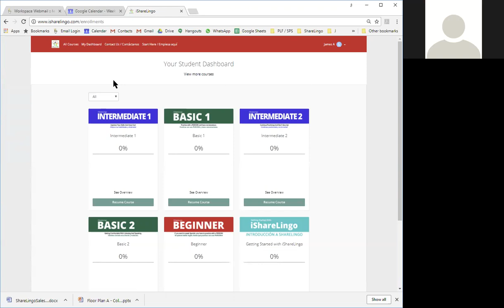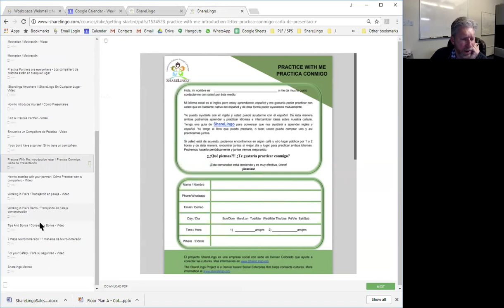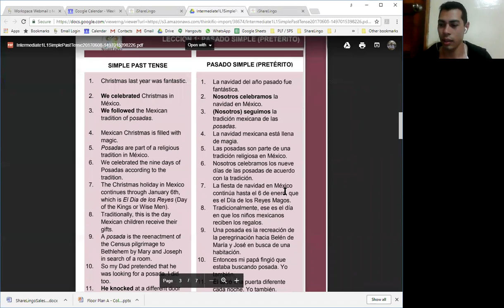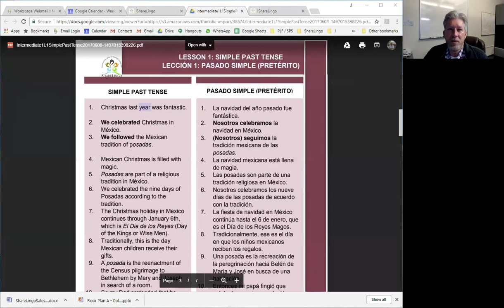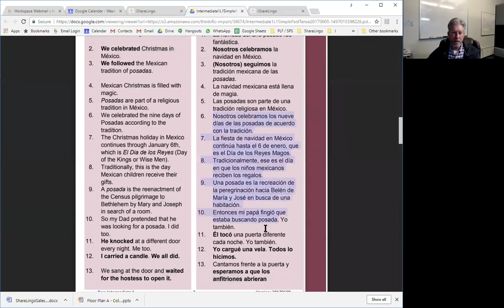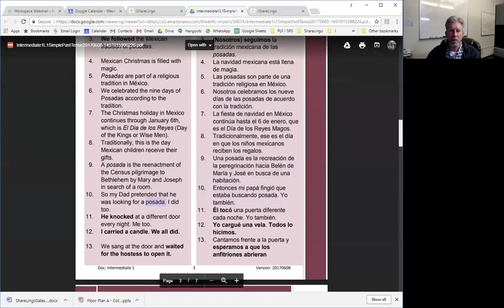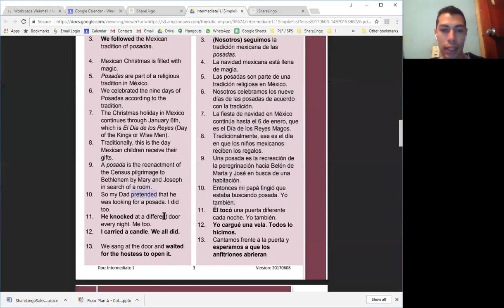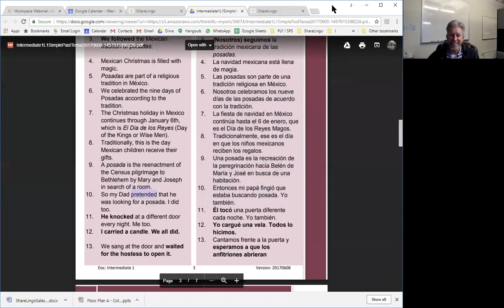iShareLingo English Spanish Intermediate 1 Lesson 1 A Simple Past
The ShareLingo Project is Connecting Cultures Through Language - we bring English and Spanish learners together  to help each other.  And we provide the materials - so you don't ever struggle with what to day.

Here - David in Nicaragua and James in Denver Colorado practice the materials from

for the Intermediate 1 Lesson 1 materials